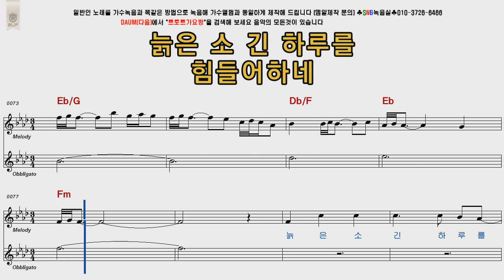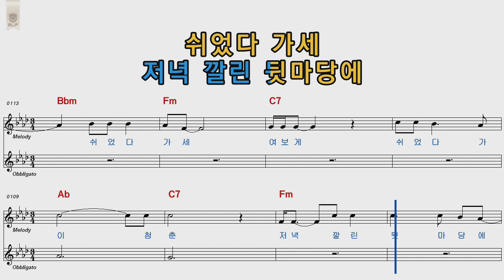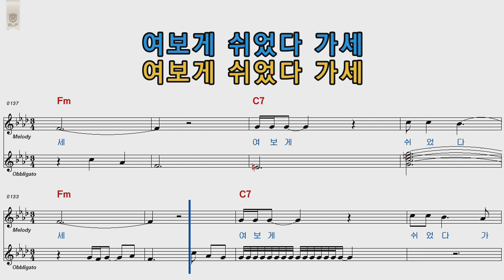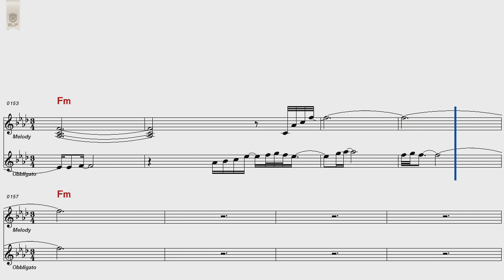임영웅 사랑의콜센타 세월베고길게누운구름한조각